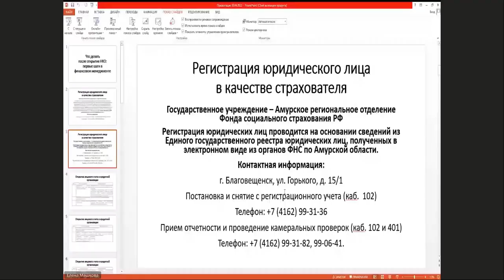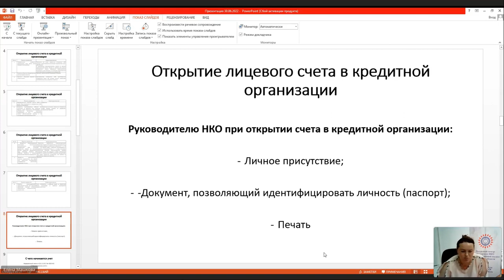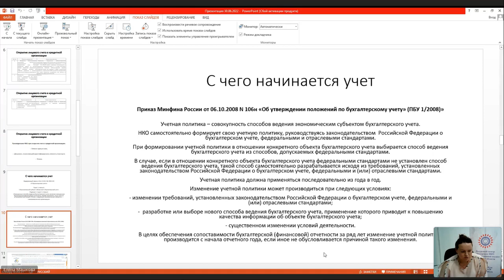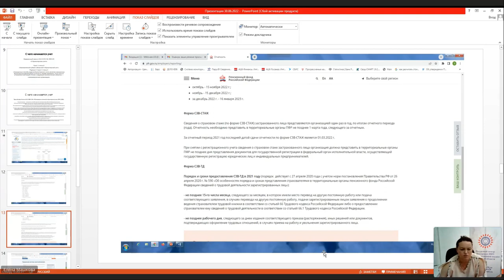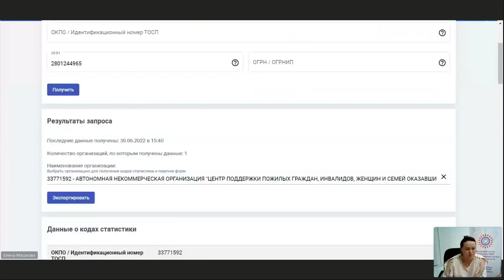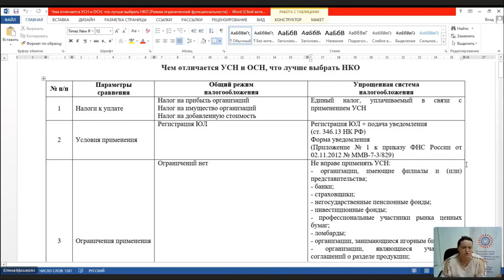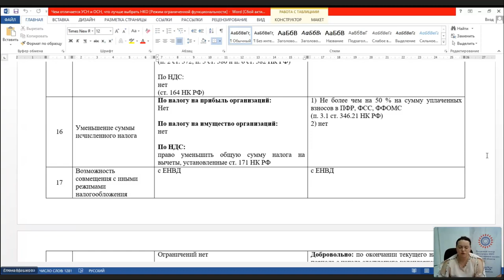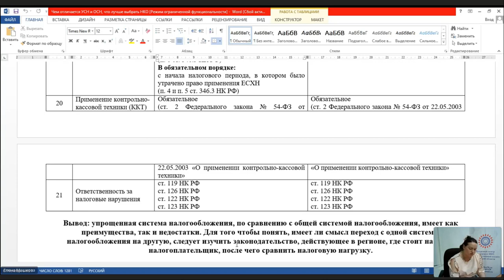Что делать после открытия НКО - запись семинара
С нашим специалистом Гурьяновой Эльвирой (бухгалтер со стажем, консультант РЦ) разберем:

Как вести внутренние дела?
Какая отчетность необходима?
Какие первые шаги сделать после получения заветных уставных документов?
Что делать если хочется вести доходную деятельность?